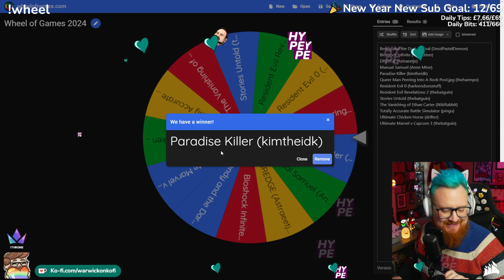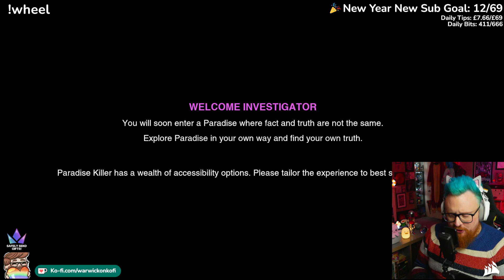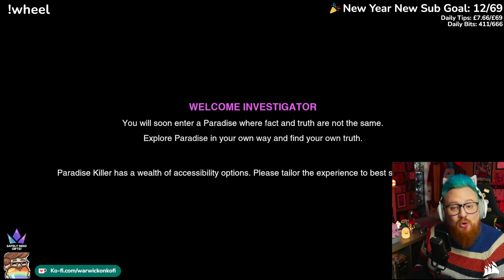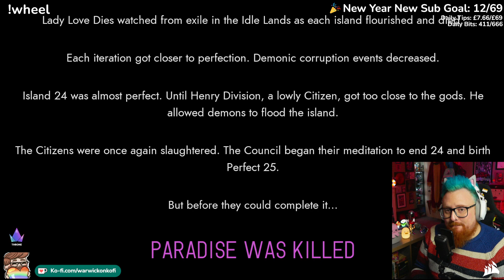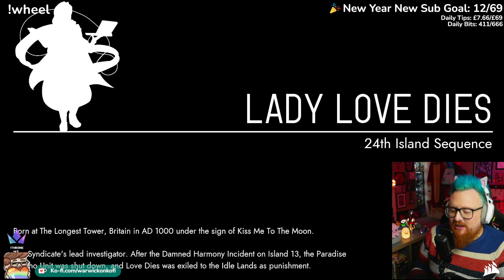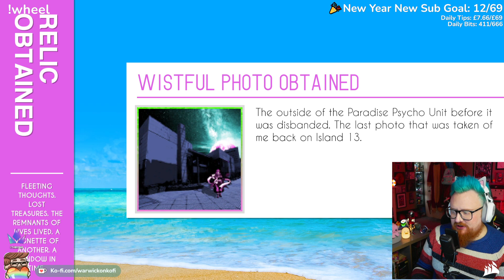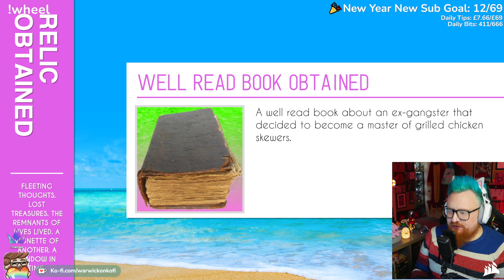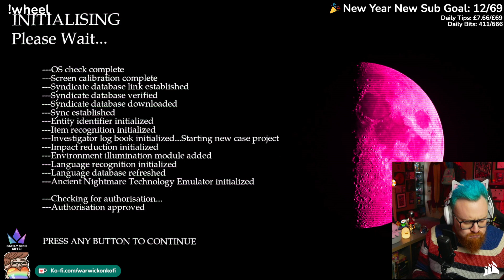Paradise Killer ◽️ Wheel of Games! | 6th January 2024 | Twitch Highlight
Hi friends! My name is Warwick (they/them) - a UK based content variety streamer who enjoys coffee, Daft Punk, TTRPGs, cosplays, cats, & waffling! We pride ourselves in having an inclusive community full of chaotic wholesomeness, acceptance & love, and so happy to have you here!